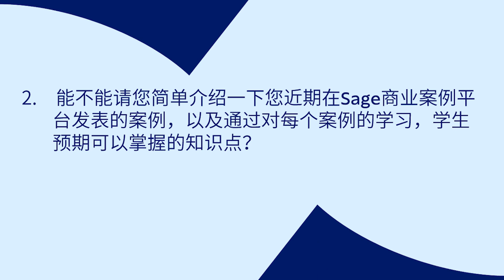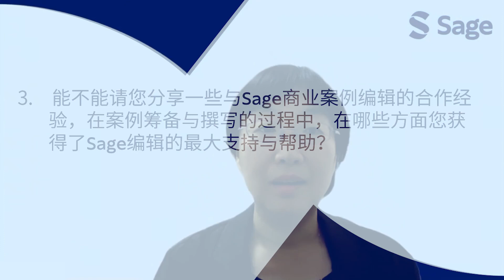[學者之聲] 北外教授分享如何將教學案例與時下熱點相結合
本次Sage學者之聲訪談，我們有幸采訪到了北京外國語大學國際商學院曹鴻星教授。
曹教授在這次的采訪中為我們分享了商業案例選題的經驗、近期出版的新案例、以及與Sage案例編輯的合作溝通經驗。